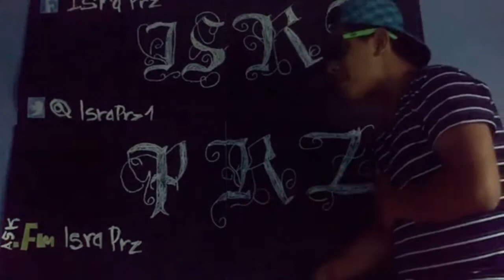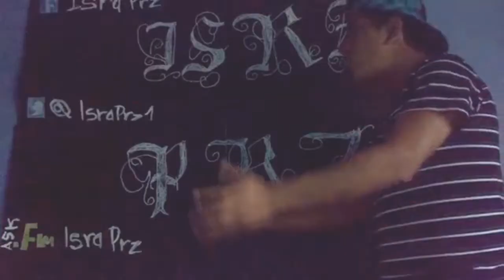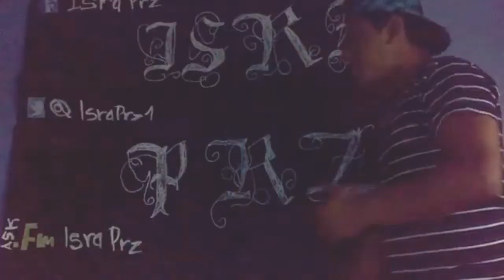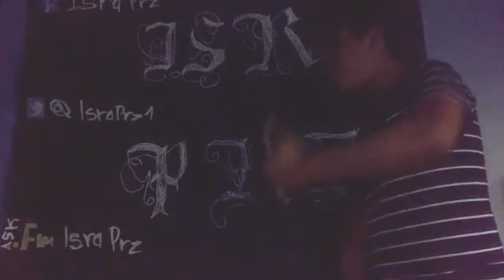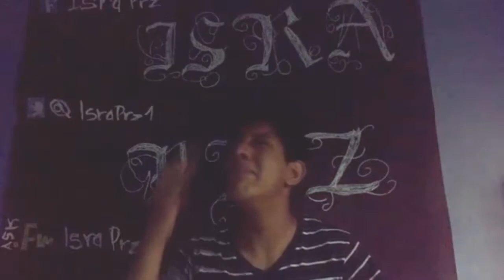Tipo de amigos - /ISRA PRZ/